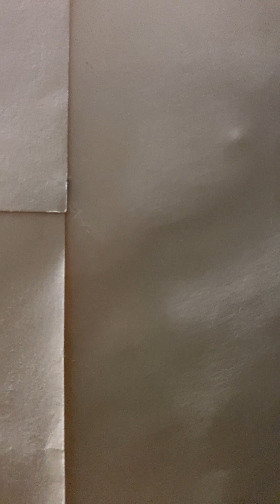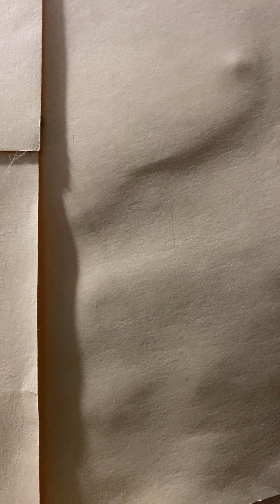Toys Thursday with Johnny Tiger, action figures that I really really really wanted, pt1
Final installment of our three part series, exploring, the inner workings of an action figure collector.